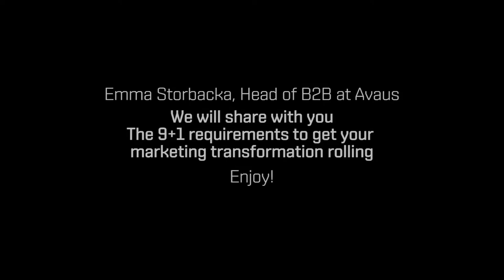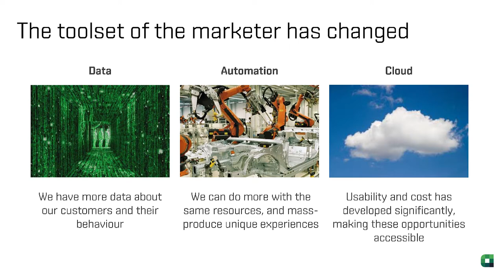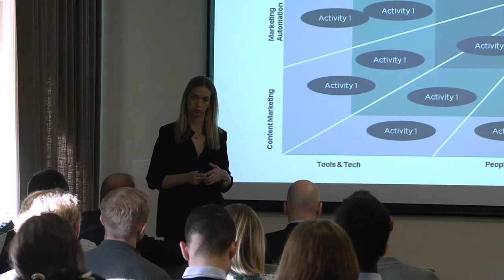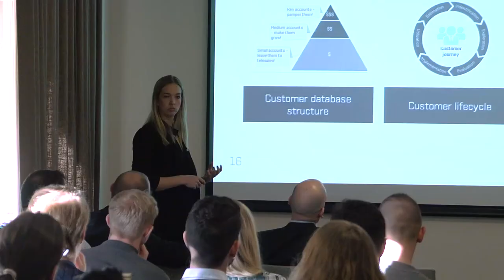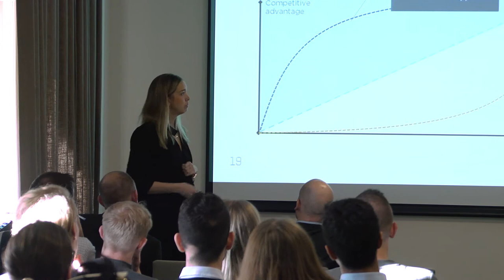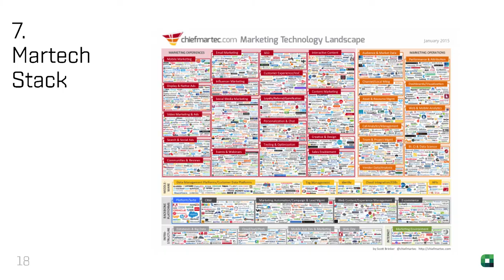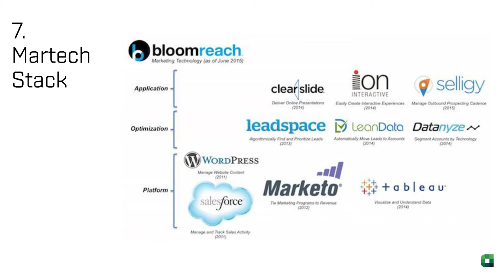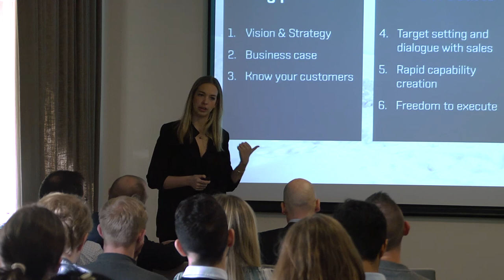9+1 steps to get your marketing transformation rolling / Emma Storbacka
Most B2B organizations have a lagging digital maturity, with the majority of the marketing budget going into traditional and non-measurable activities such as trade fairs, brochures and the likes. Marketing is most often considered a cost. This is not the case anymore - we can do better! Avaus works with Marketing Transformation with large B2B enterprises.

In this video, Emma Storbacka explains the key pilars for transforming your marketing into the digital age.